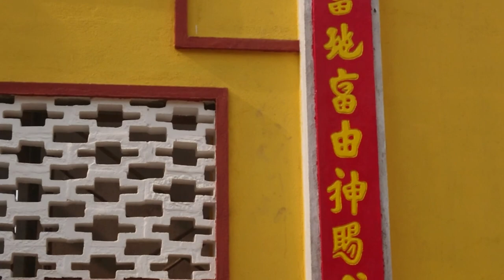Dự Án Xây Dựng Lại Đình Bình Phú - Phần 119 - Trang Chí Và Sửa Chữa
Quay phía trước và sau Đình Bình Phú. Nên để năm 2024 bói mới cất lên, không phải năm 1970 của đình cũ,
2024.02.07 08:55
Phạm vi công cộng